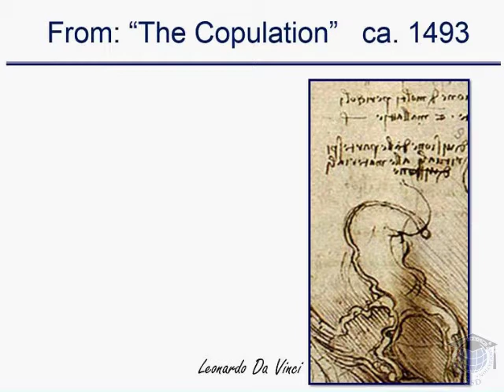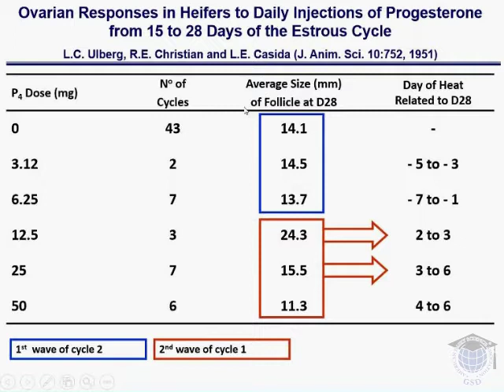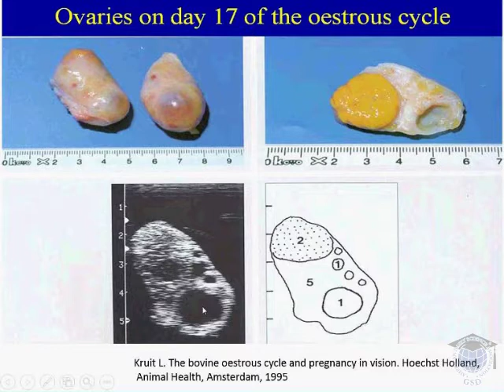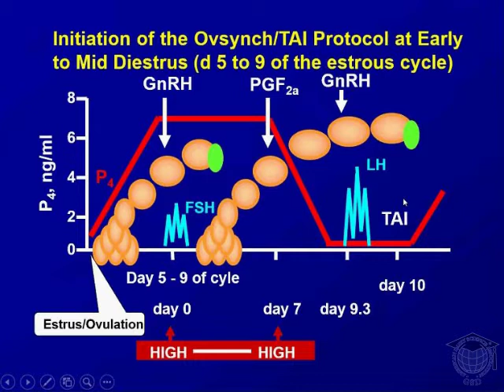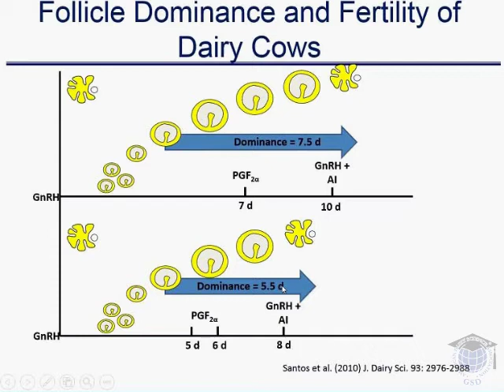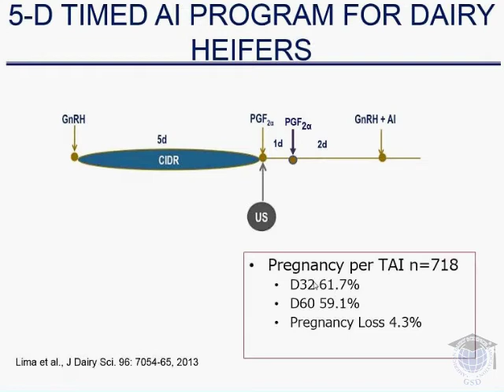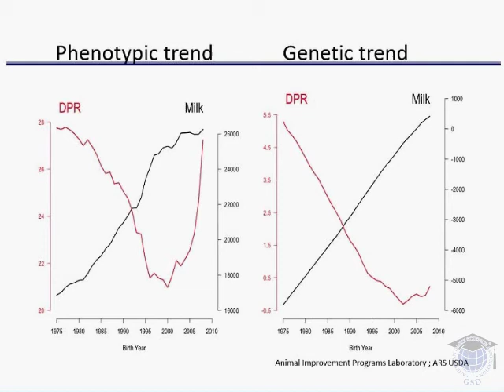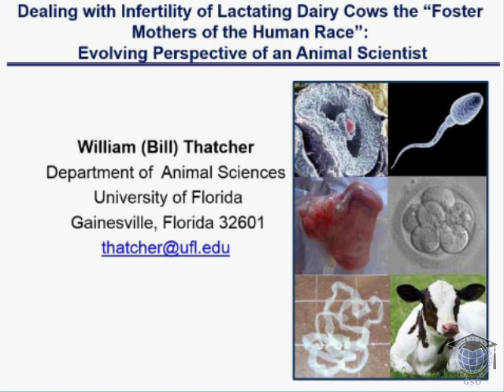Dealing with Infertility of Lactating Dairy Cows the "Foster Mothers of the Human Race"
Presented by William (Bill) Thatcher, Department of Animal Sciences, University of Florida.  Presented on February 19, 2014.